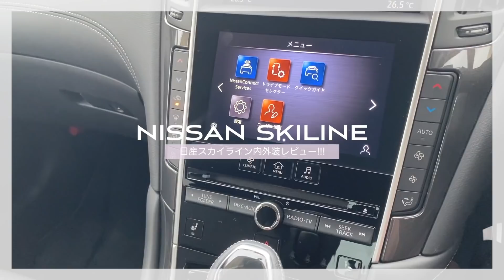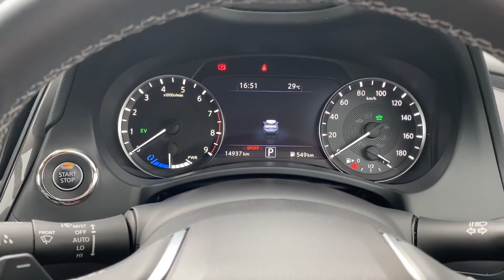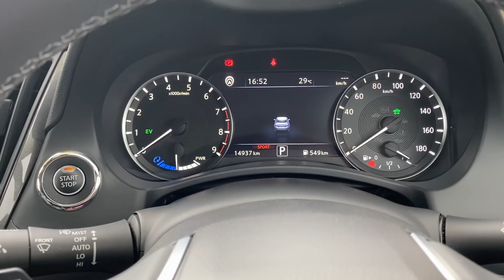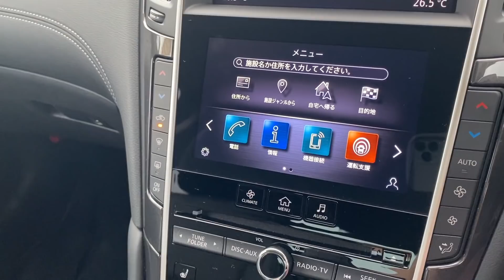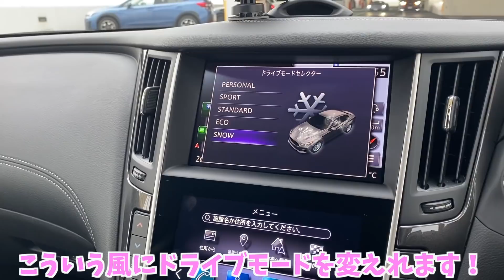日産スカイライン ハイブリッド内外装レビュー！！女子目線でチェックしていくよ❤️【新型スカイライン】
【日産スカイラインに乗ってドライブ！プロパイロット2.0がやばすぎる...】

【音源】
○DOVA-SYNDROME

プレゼント、お手紙はこちらにお願いします❤︎
UUUM株式会社 佐藤 あやみ 宛